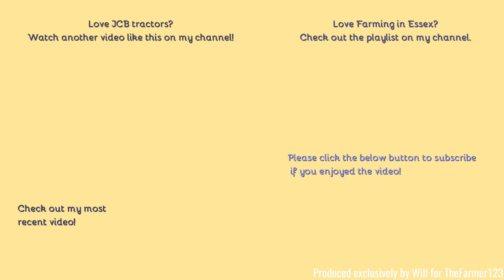Farming in Essex - Chopping Rye with JCB 4220 & Claas Jaguar 970. Part one of six. [21]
Hello,
Welcome to the next mini series luckily when it was still dry I was able to catch the rye being harvested. Here you see the first tractor a JCB 4220.
Comment Rules (Last Update: 12th June 2017):
1. Do not swear or be rude in the comments. Any comments that contain this will be removed by me. Equally if I decide there is an aggressive comment towards me or someone else, that will also be removed.
2. Use correct grammar and try to use correct spelling. I want the comments section to be presentable. If there is deliberate misuse of grammar and spelling I will not reply to the comment, More on this below.
3. Try not reply to everyone with their comments in each video, as I will do that but if you can help someone and I do not get there first than please do.
4. I am up for constructive criticism so if you have any for any video than please do leave it in the comments section and let me know and I will do my best to resolve this.
5 - NEW: NO fake comments, and by this I mean bots spamming me. I have had this in the past and it's not fun getting excited that you have a new viewer when it's actually just a bot. Any comments that contain this will be removed by me & flagged to YouTube for spam.
6 - No previous comments, and by this I mean copied & pasted comments that have been previously posted before and I have replied (If I have not replied at the time of post then fair enough, I will reply on the latest). There is no need for the same one comment, but on two videos to be posted twice. Not only does it waste my time answering it again but it waists yours too!
7 - No links to be posted in my comments due to safety reasons. If you want to show me a channel use that one if its yours or quote the name, not the link! Any comments that contain this will be removed by me.